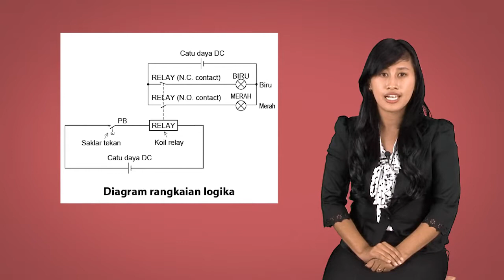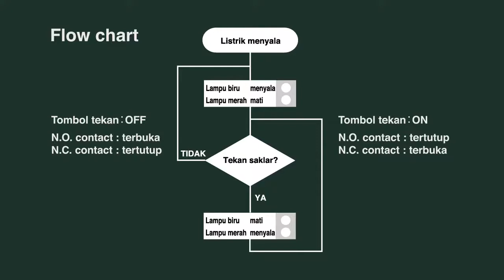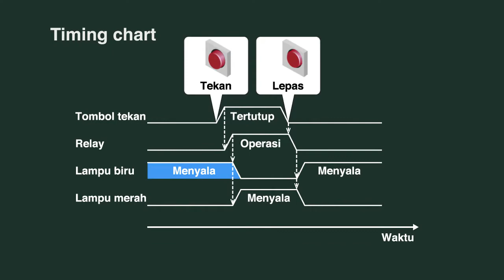1. Apa itu ‘Kontrol Sekuens’? － Diagram wiring, Diagram rangkaian logika〈Your First PLC (5/19)〉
1.4 Diagram wiring, Diagram rangkaian logika